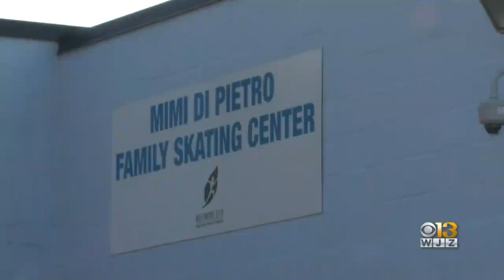Patterson Park Ice Rink Reopens After Pandemic Closure, Vandalism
After being closed to the public during the pandemic and then being vandalized earlier this year, the Patterson Park Ice Rink is open.